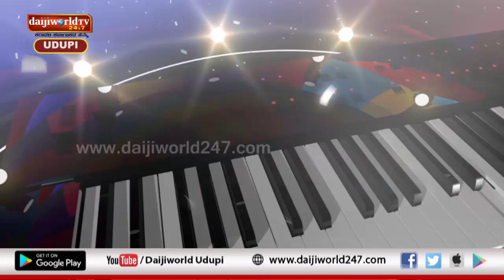ICYM Pangala | Udupi Diocese Level | Konkani Singing - Season 15 - Episode 5